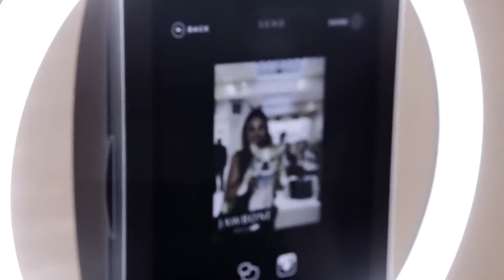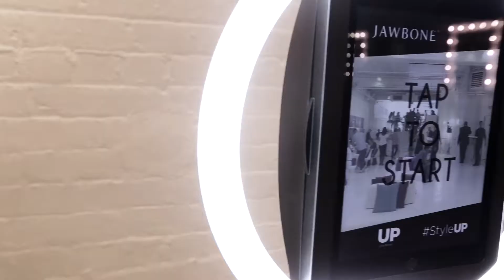Pixster Lite | The Next Generation of Photo Booths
Pixster is now offering our Pixster Lite photo booths for rent.  This version of our booths are more economical, compact and fit into any venue aesthetic.